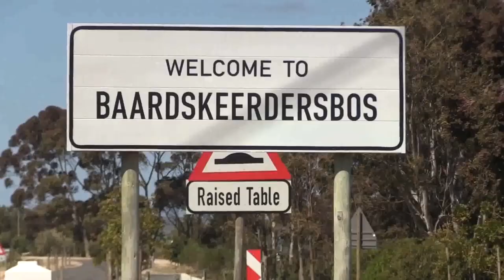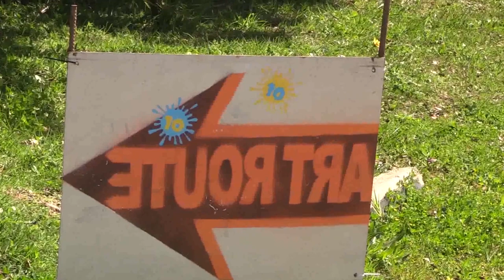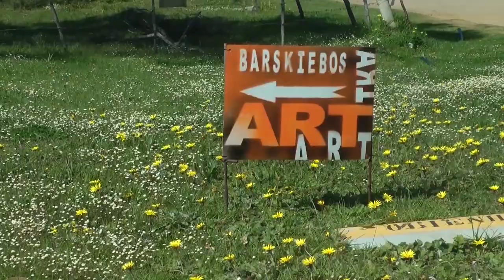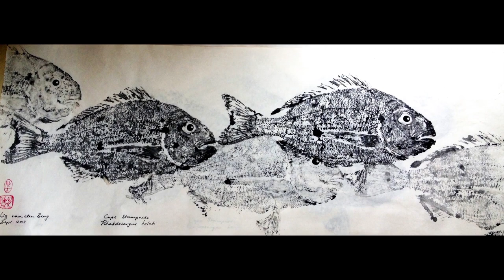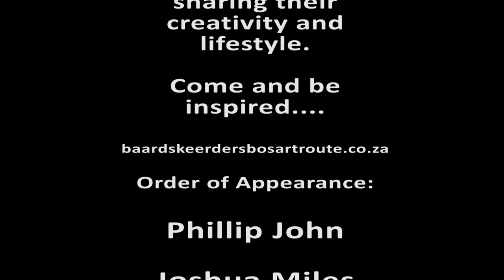Baardskeerdersbos Art Route 2019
The Baardskeerdersbos Art Route is an initiative started in 2008 by artists living in the area. It is a uniquely local event that grows from strength to strength in the caliber of the art on show and in the engagement with what is unique about the area.
The art route is a special opportunity for art lovers, buyers and collectors to visit normally reclusive artists and view exhibitions in their homes and studios that often includes works not shown anywhere else. You are offered a unique window into the artist’s life and what inspires them. Through personal engagement, not available at other times of the year, you can gain deep insights into each artist’s unique motivation and creativity.